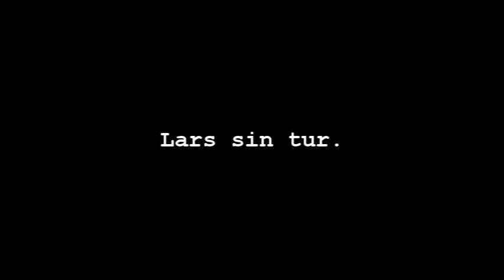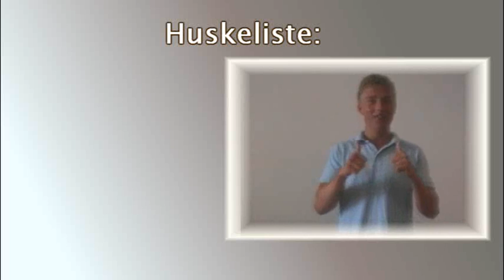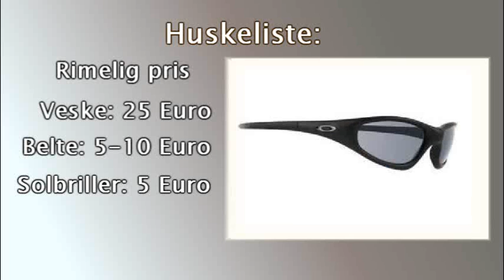Hvordan prute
Bidrag i VG's videotips konkurranse, hvor du kan lære å prute=)Opptakene er fra Calpe i Spania.